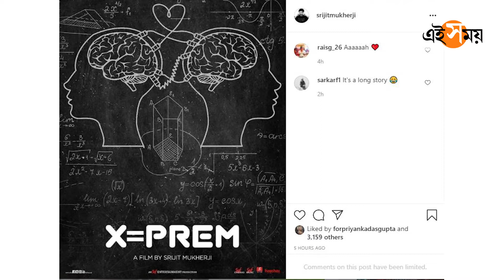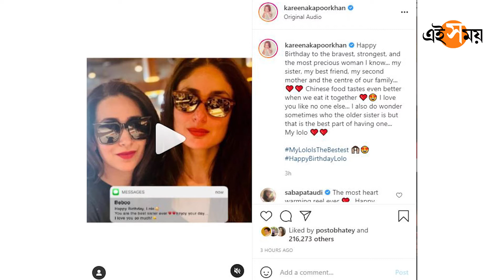সোশ্যালে তারকা সংবাদ Celebrity Viral Social Posts| Ei Samay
দিন শেষে হাজির হব তারকাদের সোশ্যাল মিডিয়া স্টেটাস রিপোর্ট নিয়ে। কথা দিয়েছিলাম। সেই কথা রাখতে এবং অবশ্য়ই আপনাদের সঙ্গে একটু দেখা সাক্ষাত্‍ করতে আজ ফের এই সময় ডিজিটালের তরফে আমি নিবেদিতা  এসে গেলাম আপনাদের সঙ্গে তারকাদের হাল হকিকত্‍ নিয়ে খানিক আড্ডা দিতে। আজ সারা দিন কোন পোস্ট থাকল আলোচনার কেন্দ্রে?  আসুন দেখে নেওয়া যাক।